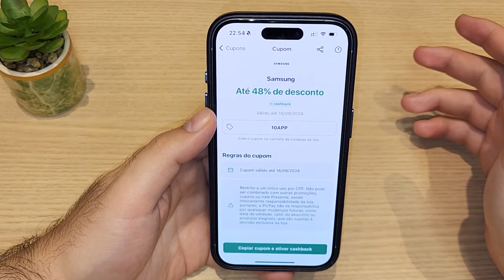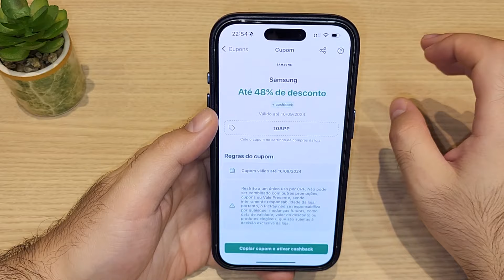🟢 3 CUPONS PICPAY - GANHE 20 REAIS NO PICPAY - Cupom Promocional PICPAY